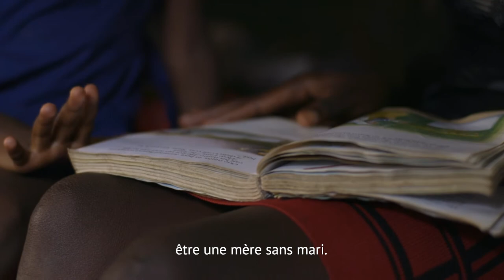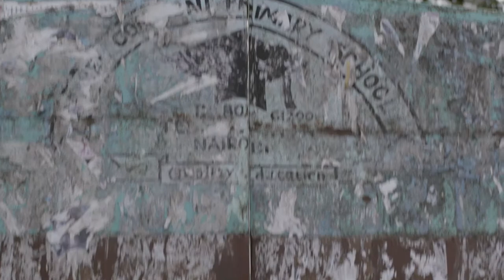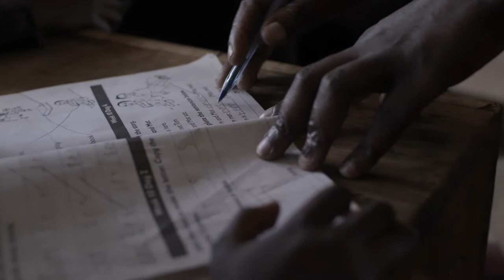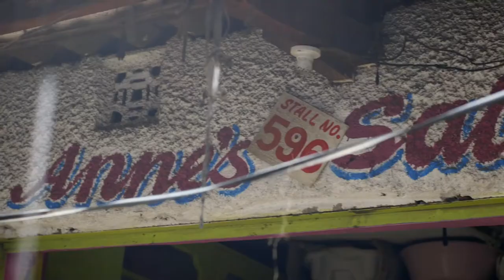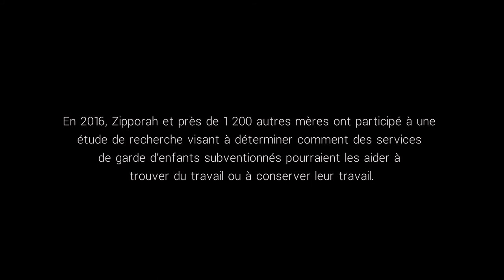M’resh signifie magnifique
Zipporah, une mère monoparentale de 22 ans, conjugue les responsabilités liées aux soins d’un enfant et les défis liés à la survie dans un des bidonvilles les plus pauvres de Nairobi.

Zipporah fait partie des milliers de mères des bidonvilles de Nairobi, au Kenya, soumises à la double obligation de travailler et de prendre soin de leurs enfants. En 2016, Zipporah et près de 1 200 autres mères ont participé à une étude de recherche visant à déterminer comment des services de garde d’enfants subventionnés pourraient les aider à conserver leur travail ou à en trouver. Regardez une entrevue avec Zipporah et deux autres chercheurs au sujet du projet de recherche soutenu par le programme Croissance de l’économie et débouchés économiques des femmes